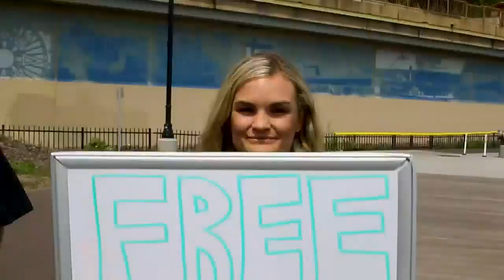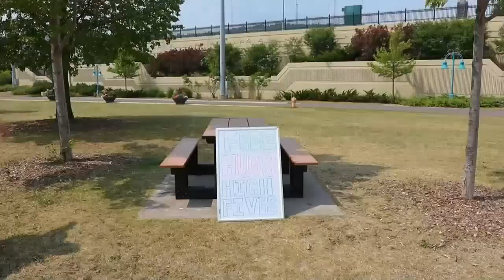Handing out high fives, hugs on Duluth’s Lakewalk